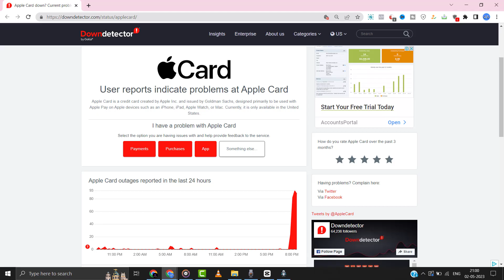Apple Pay Services being Currently Unavailable: How to Fix Apple Pay Services Unavailable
In this video, I'll show you How to Fix Apple Pay Services being Currently Unavailable. This is the easiest and fastest way to Fix Apple Pay Services being Currently Unavailable. Make sure you watch until the end of this video to find out How to Fix Apple Pay Services being Currently Unavailable. Hope you enjoy!